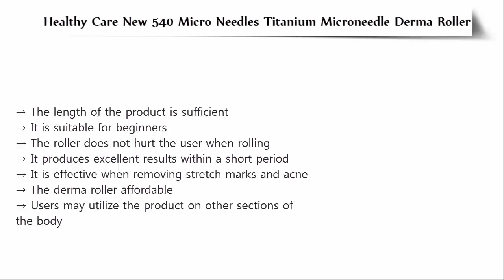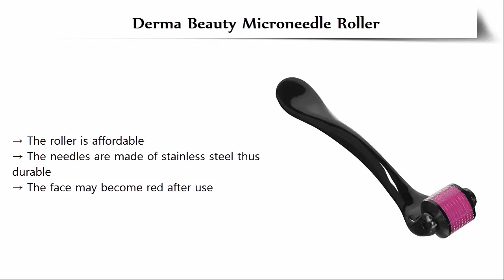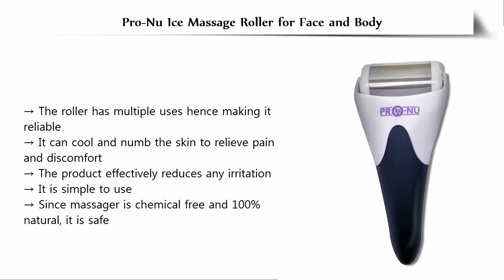Best Derma Rollers 2018/2019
Best Derma Rollers List:

5. Healthy Care New 540 Micro Needles Titanium Microneedle Derma Roller

4. Derma Beauty Microneedle Roller

3. The Adelie 540-Titanium SKin Care Derma Roller

2. MT Beauty Skin Care Tool for Fa

1. Pro-Nu Ice Massage Roller for Face and Bodyce & Body